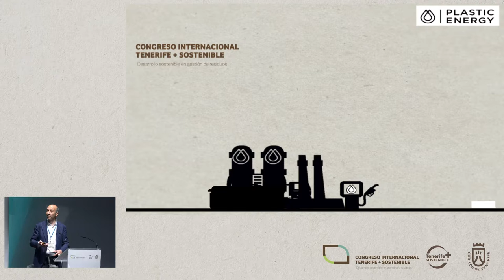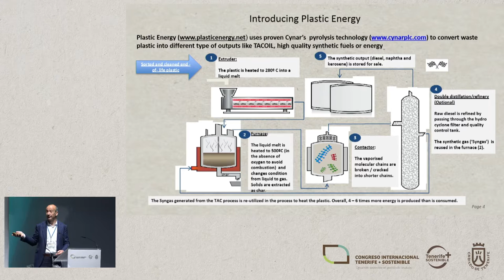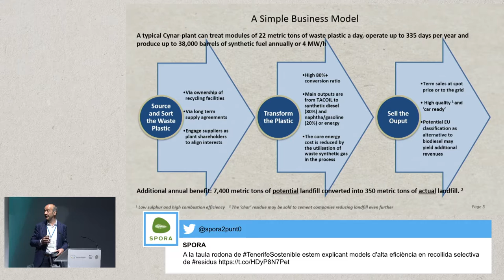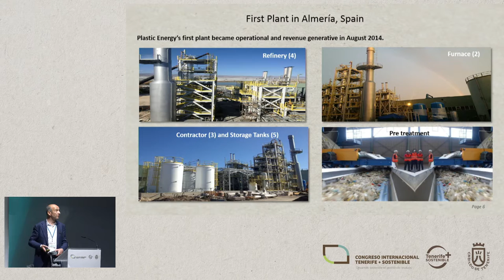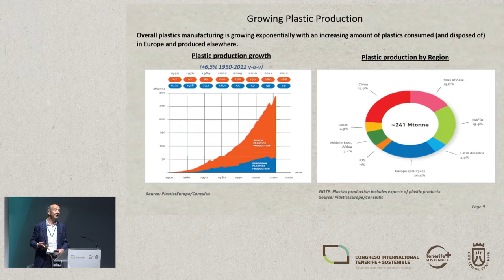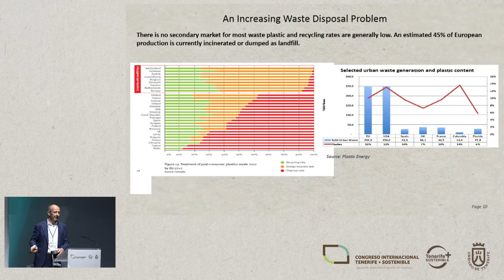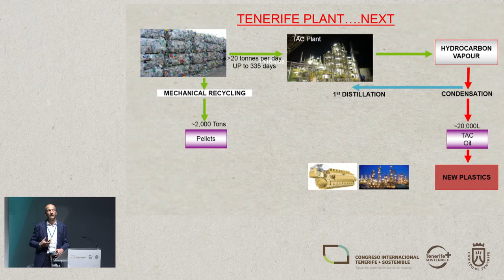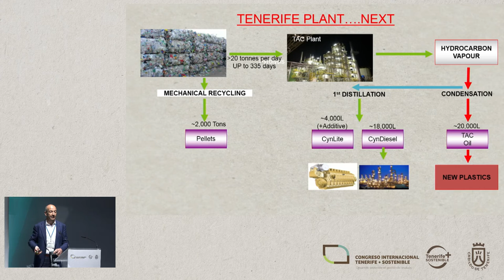CARLOS MONREAL LERA